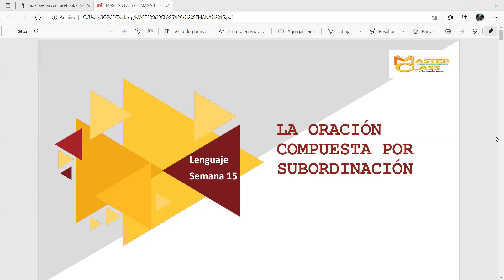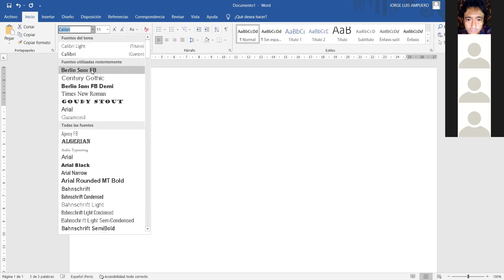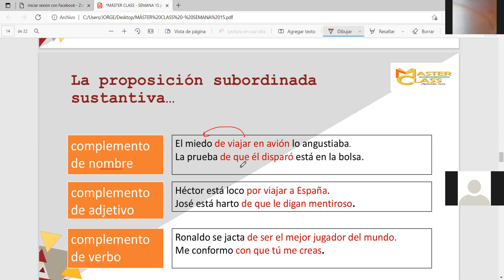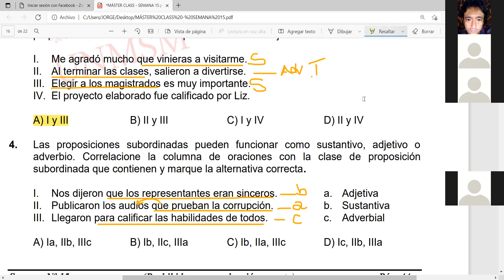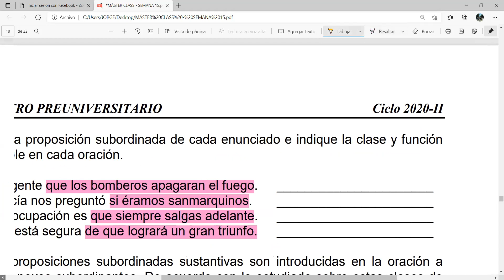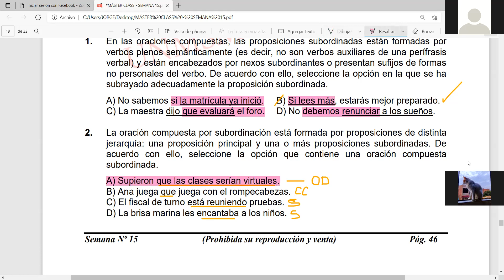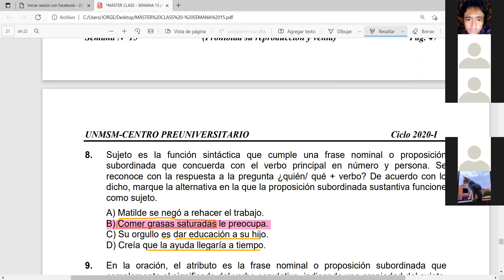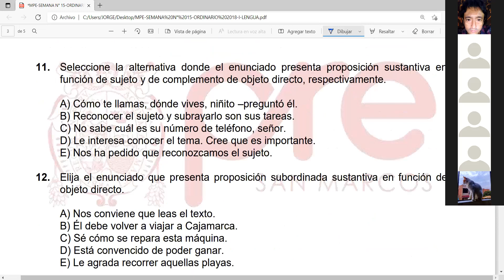LENGUAJE: ORACIONES COMPUESTAS